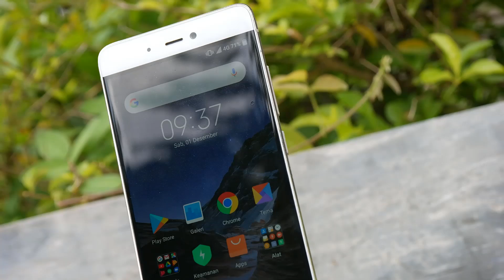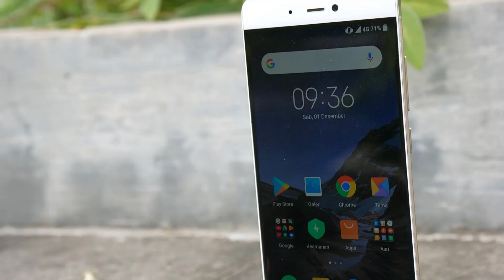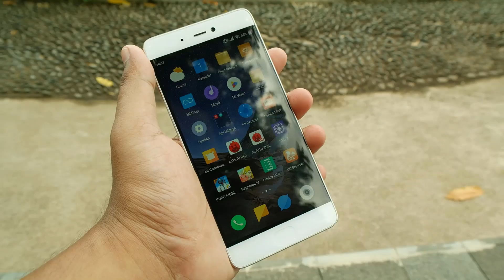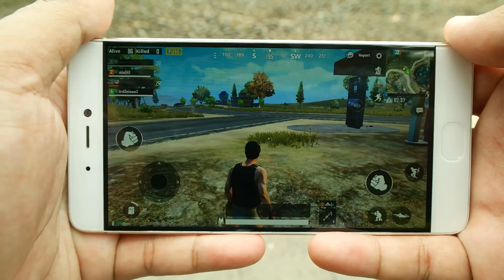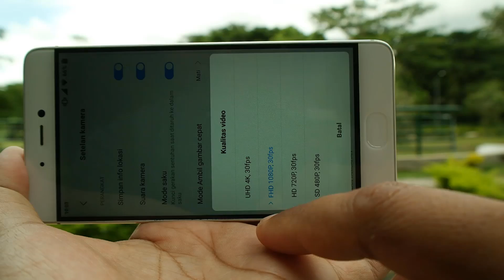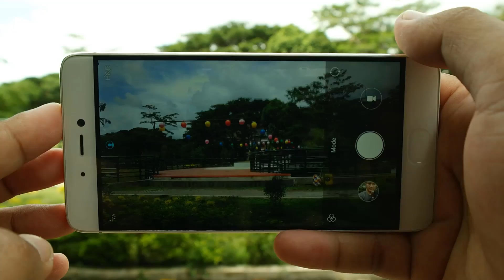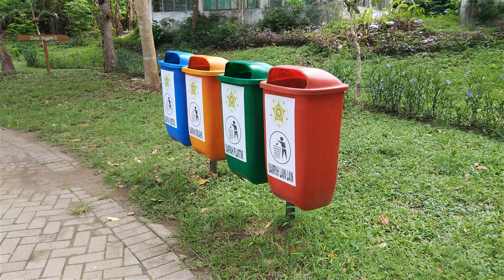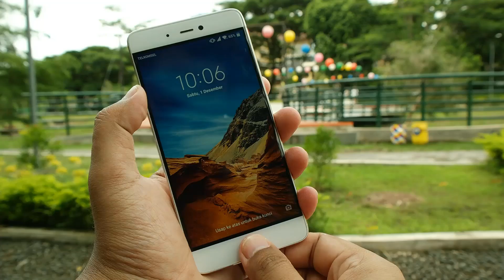hape gahar yang dulu mahal...saatnya kamu beli mumpung murah gan